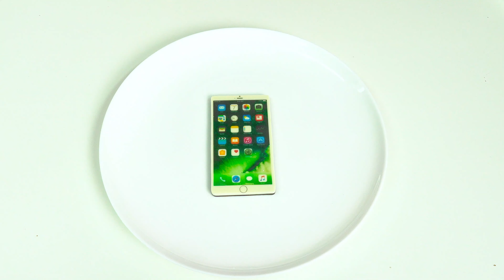Chocolate vs Real Food Challenge By Ideas 4 Fun